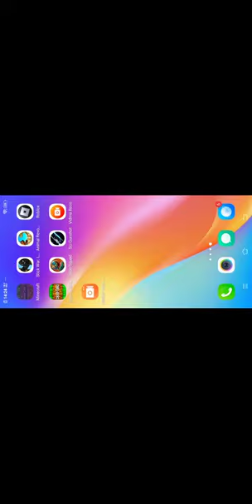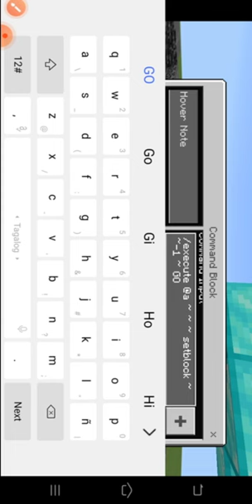How to walk in Minecraft